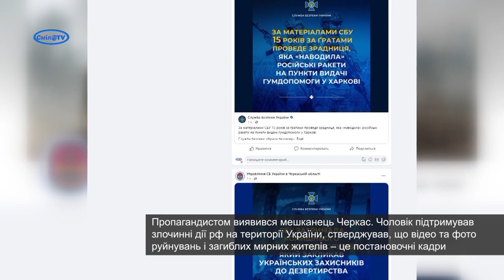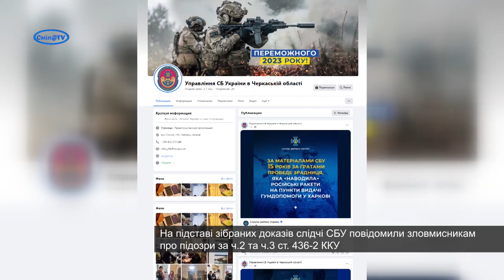СБУ повідомила про підозру пропагандистам, які підтримували дії країни агресора